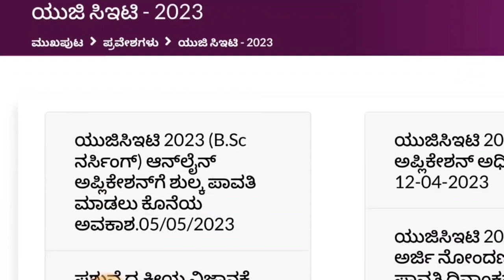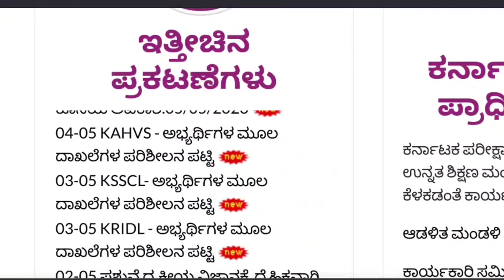KCET 2023 HALL TICKET 🎫|LATEST UPDATE|LINK|HOW TO DOWNLOAD|students solution